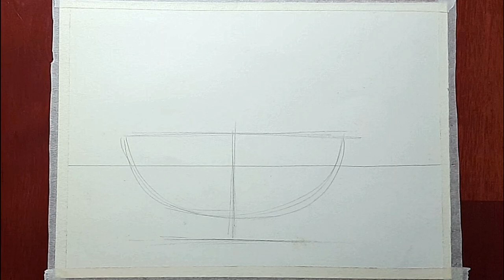How to draw still life of Pomegranate step by step with oil pastel for beginners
In this video i used black Marker Pen, Titi oil pastel Color and Diamond glass Marker.

Thank you all for supporting my channel. thanks for all the love from all over the World.